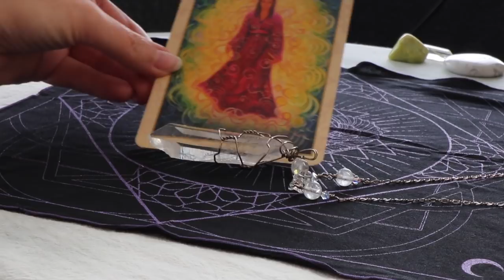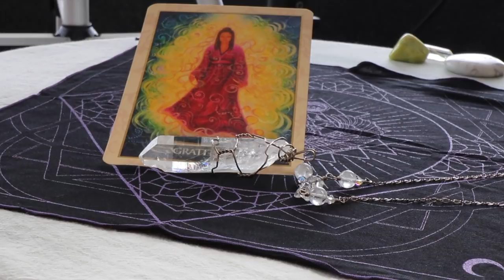Angel Daily May 9, 2019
Angel Souls
Michelle Patterson